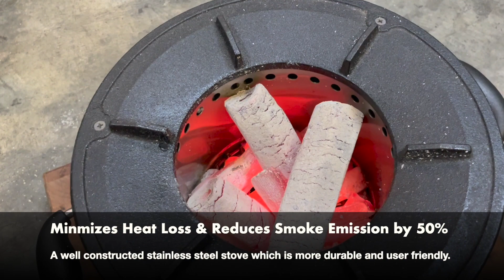SSM Cook Charcoal Stove X Emile Henry Stewpot cooking Chicken Soup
SSM Cook Charcoal Stove design with an airflow system, which is perfect for high heat/ low heat cooking.

-  Constant radiation of high heat for longer cooking period
-  Thick ceramic wall interior for better insulation
-  Simple and easy to cleaning chamber. Soot free.
-  Portable smokeless stove for outdoor camping/cooking
-  Durable cast iron and stainless steel body with a long life span.

SSM Cook Charcoal Stove comes in 2 sizes.
C26-23Max (Diameter 26cm of the Cast Iron Stove top)
C28-23Max (Diameter 28cm of the Cast Iron Stove top)